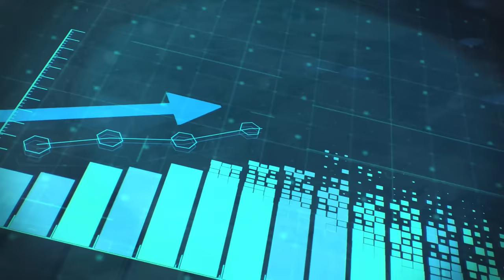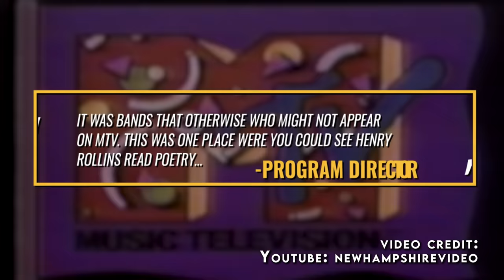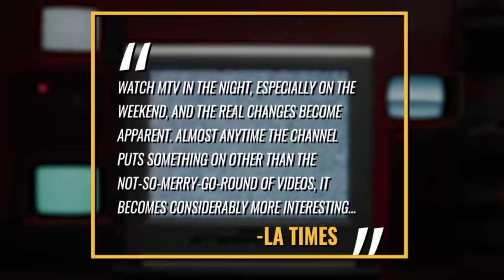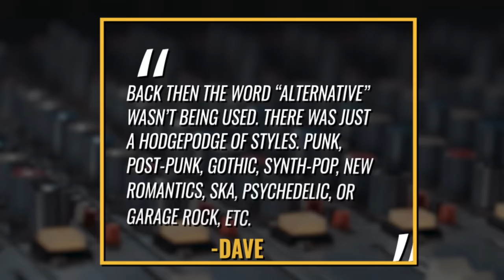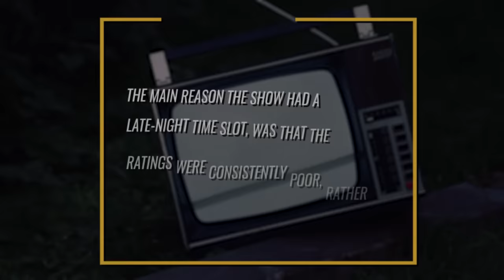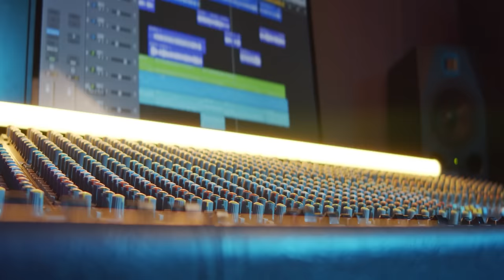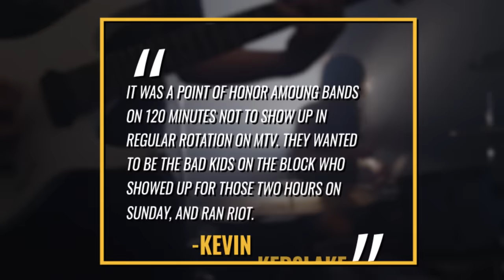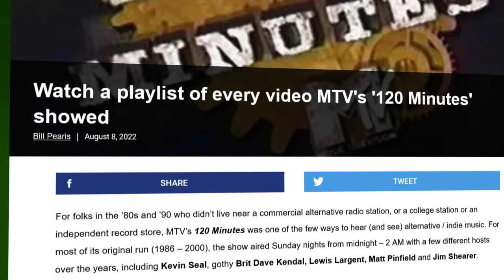120 Minutes: The Rise & Fall of MTV's Premiere Alternative Rock Show!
The rise and fall of MTV's 120 Minutes!

I had previously done a video on mtv’s headbanger’s ball and i was honestly taken aback by the number of people who watched the video and the positive response. After that video came out, I had a lot of people asking for me to do a video on another mtv show 120 minutes so here we are. Today lets talk about the rise and fall of 120 minutes, a show that’s been described as the Pitchfork of it’s time..

If you guys saw my headbangers ball video then you would know the mid 80s were a weird time for mtv. They had been playing a lot of heavy metal and i’m using the word metal as a catch all term for hard rock and glam metal because that’s how it was reported by the media at the time. It was by 1985 mtv started playing less metal because their management  thought metal was a fad and their focus groups, at least they claimed, thought the channel played too much metal. I just want to interject and say that imo i am assuming the Parents Music Resource center may have had something to do with the network’s decision because it was apparent from lower level people who worked at the network the brass were more interested in pleasing advertisers than viewers.

MTV soon shifted to more pop and dance oriented artists and their ratings took a hit. By early 1986, on the eve of the network’s fifth anniversary, mtv’s relevance was being questioned. Something needed to change to make the network cool and hip again The network tried to change things up in late 1985 with the show metal mania, which served as a precursor to headbangers ball which premiered 2 years later. The show had big ratings, but a disagreement between host Twisted Sister’s Dee Snider and MTV over the fact that he was doing the gig for free led him to leaving the show..

In April of 1986 the LA Times would publish an article with the headline MTV FIGHTS BACK WITH ‘120 MINUTES’ . The article would read

Given up on MTV and its deja vu parade of look-alike videos? You’re not alone. The cable channel’s ratings have fallen lately. But in the last few weeks, MTV has instituted two programs, “The New Video Hour” and “120 Minutes,” that seem designed to pull back viewers and to answer complaints from record companies about lack of air-time for lesser-known acts.
The better show is “120 Minutes,” which concentrates on videos by new and/or relatively uncommercial artists.

While people may think of big budget music videos when the topic of mtv’s golden years comes up, the network also ventured into weird territory as they showcased lesser known acts who made videos on a shoe string budget. There would be a show called the cutting edge that debuted in 1983 on mtv and served as a precursor to 120 minutes. It was also referred to as irs records presents the cutting edge.

MTV would team up with irs records who produced the show & it was a great marketing tool for the label. They showcased a lot of their own artists and other groups  not shown on mtv’s regular rotation. In fact IRS co-founder miles copeland the third would describe himself to billboard magazine as the only record company executive ever to have had his own show on MTV"

 The cutting edge was instrumental in introducing Madonna, yes madonna, Red Hot Chili Peppers and REM to mainstream audiences. the show aired monthly on sunday nights and went through a variety of hosts including jools holland  before peter zeremba of the band The Fleshtones became the permanent host. He made $1,000 an episode, something which was a lot of money for him at the time. The show had a lot of creative freedom with the program’s director revealing in the book i want my mtv “it was bands that otherwise who might not appear on mtv. This was one place where you could see henry rollins read poetry, We filmed morissey in his bathroom at a hotel and gave him a stack of envelopes , each with a single word inside it. He would open the envelope and talk to a little camera. The word might be beauty so he’d talk a bit about beauty. “

The show would also feature Interviews with musicians and live performances  The show was also notable in featuring underground or regional music scenes including in LA, North Carolina and Texas. In 1986 The LA Times would write a piece about MTV on the eve of it’s 5th